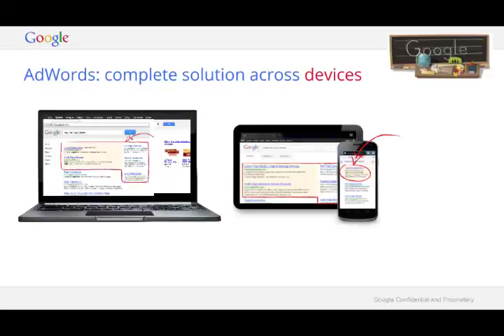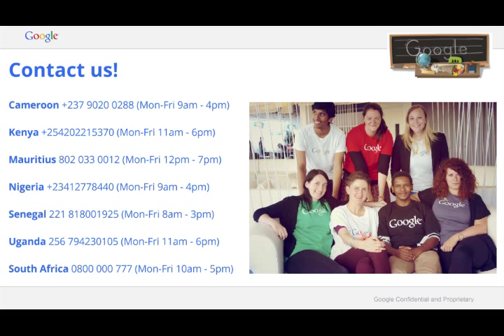Search Network vs. Display Network - Google AdWords Online School (Class 5)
Do you want to know the difference between Search and Display Network? Ishan and Lisa will tell explain what you can do on both networks!

Any questions? Call us!
Mauritius 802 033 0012 (Mon-Fri 12pm - 7pm)
Senegal 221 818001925 (Mon-Fri 8am - 3pm)
Uganda 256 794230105 (Mon-Fri 11am - 6pm)
South Africa 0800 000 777 (Mon-Fri 10am - 5pm)